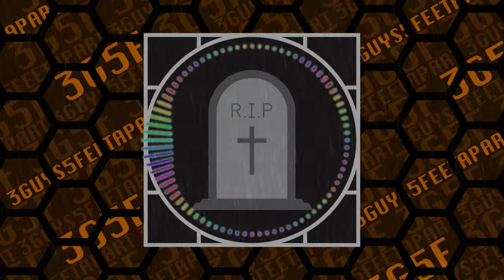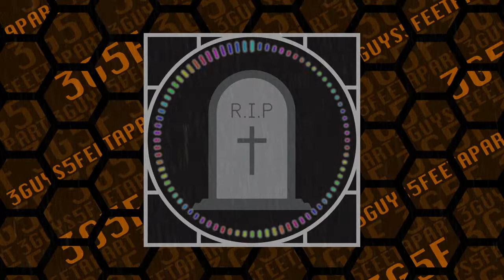3G5F Podcast Ep26: Liam Neeson and Star Wars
Totally normal episode. Recorded from a cabin deep in the woods of Dunwitch, Massachusetts with our special guest from last episode Joey. The boys talk about Star Wars and a variety of other topics.
Sorry about the rain, it was storming pretty bad at the time of recording.

And make sure to hang out with us on Discord